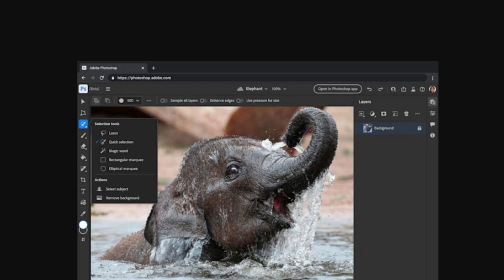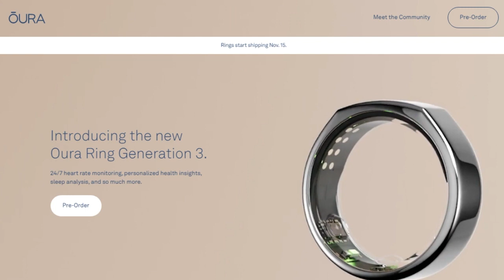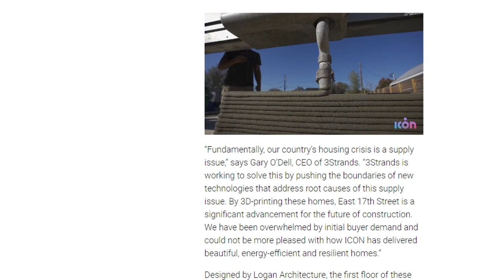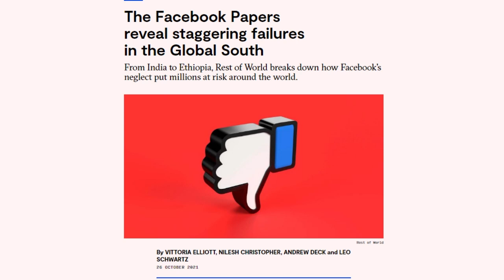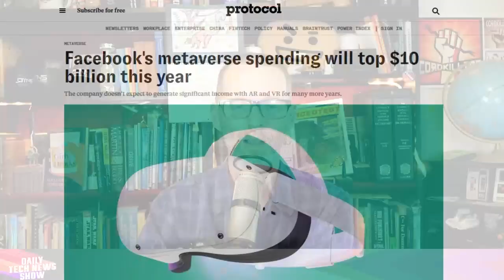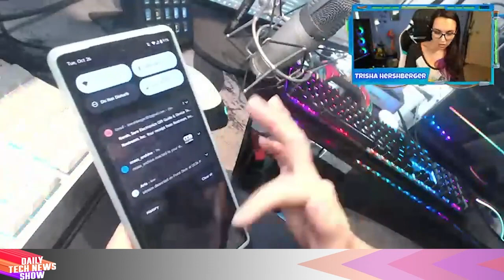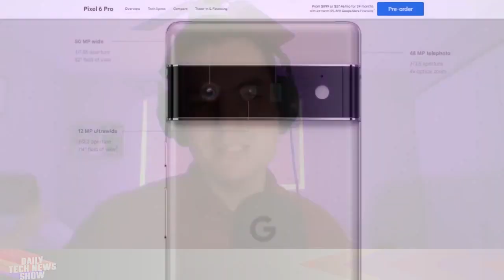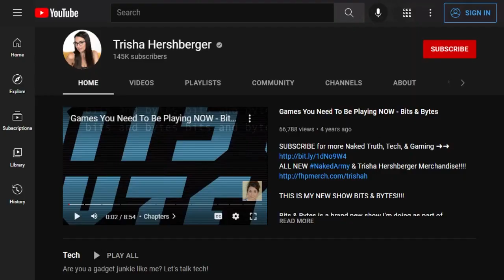Pixel 6 Perfect? - DTNS 4139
We get a first-hand review of Android 12 and Google’s new Pixel 6 Pro smartphone. Amazon is building a new app codenamed “Project Mic”. It would let anyone make and distribute a live radio show, including music pulled from Amazon’s catalog. Lennar Corporation is partnering with a startup called Icon to build a community of 100 3D-printed homes near Austin, Texas.

Starring Tom Merritt, Rich Stroffolino, Trisha Hershberger, Roger Chang, Joe.

Today’s guest:
Trisha Hershberger

Next guest:
Scott Johnson